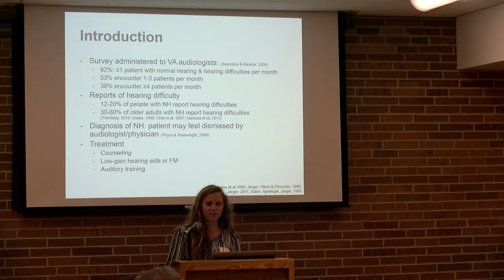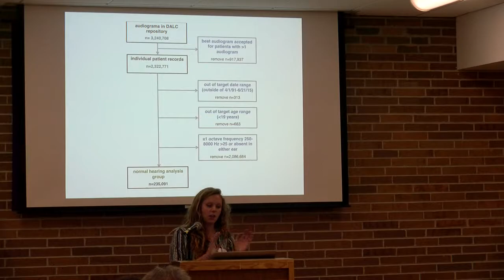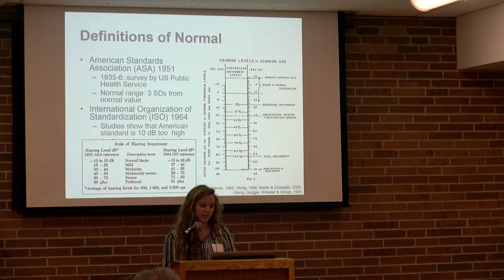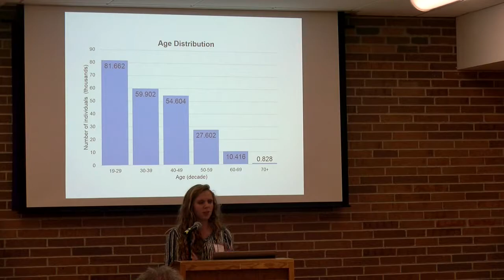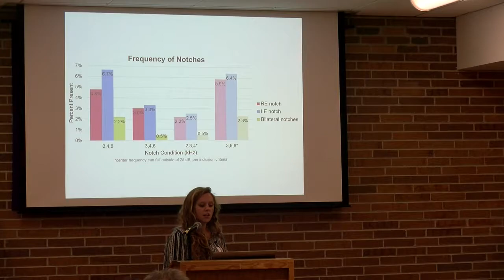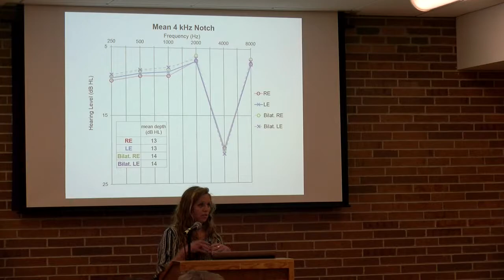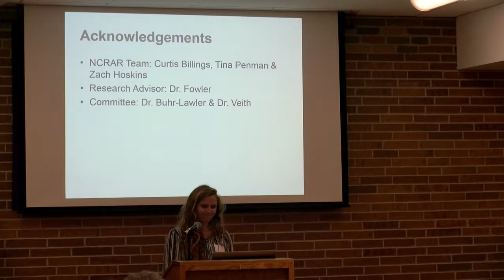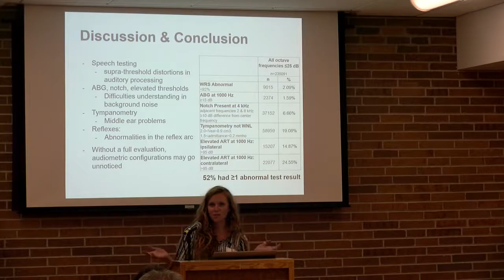Lauren Dillard: Doctor of Audiology 2017 Capstone Presentation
Lauren Dillard: Normal Hearing Thresholds in the Department of Veterans Affairs
Adviser: Cynthia Fowler, Ph.D.
Committee: Melanie Buhr-Lawler, Au.D., Tonya Veith, Au.D.

University of Wisconsin-Madison/University of Wisconsin-Stevens Point
Doctor of Audiology Capstone Presentations
Friday, May 5, 2017
Stevens Point, WI